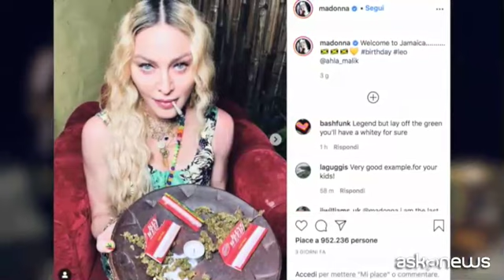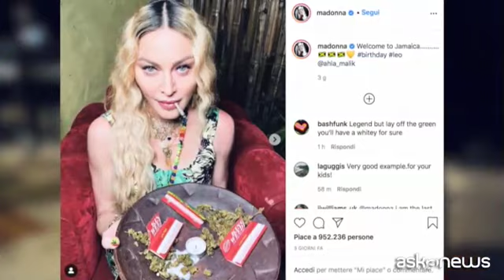Marijuana a gogo e zero mascherine: party in Giamaica per Madonna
Roma, 20 ago. (askanews) - Marijuana a volontà e niente mascherine: ecco il party trasgressivo di Madonna, in Giamaica, per i suoi 62 anni. Con figli, amici e giovane fidanzato, la festa è documentata da foto e video pubblicate sul profilo Instagram della star americana.